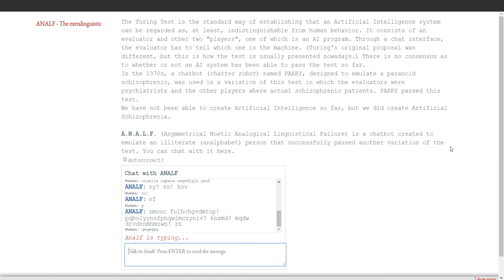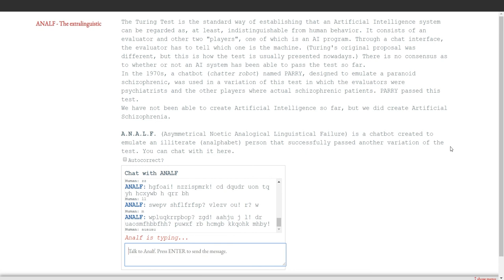ANALF: The extralinguistic - Milton Läufer